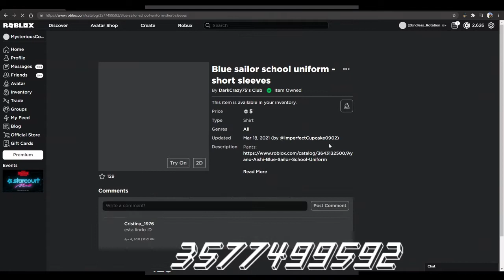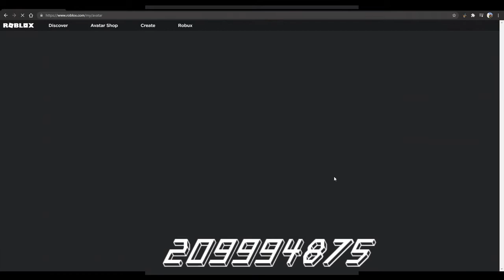How to make Ayano "Yandere-Chan" Aishi in Roblox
The literal definition of what a yandere is